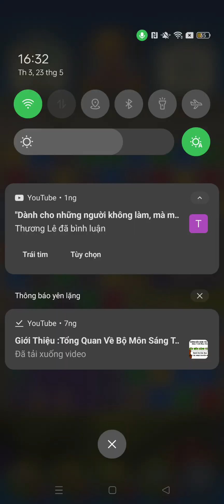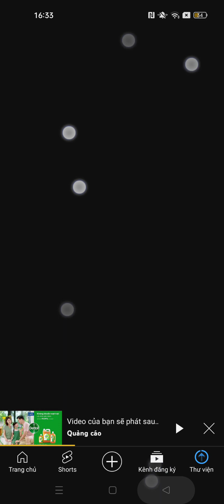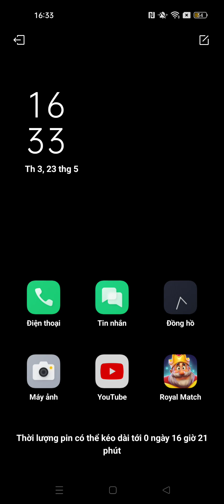Royal Match Game (2)